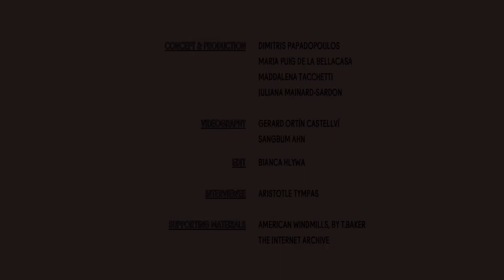Ecological Reparation: Wind Energy Technology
Aristotle Tympas in conversation with Maria Puig de la Bellacasa & Dimitris Papadopoulos

Aristotle Tympas is a Professor in the Department of History and Philosophy of Science at National and Kapodistrian University of Athens (Greece). His studies combined engineering (MSc, Aristotelio University, 1989), technology and science policy (MSc, Georgia Tech, 1995) and history-sociology of technology (PhD, Georgia Tech, 2001). Tympas currently serves as vice president of the International Master’s Programme on Society, Science and Technology (ESST), as director of the Interdepartmental Graduate Program ‘Science, Technology, Society—Science and Technology Studies’ and as chair of the Department of History and Philosophy of Science.  He has been a visiting scholar in the US (MIT Program in Science, Technology and Society), Germany (Viadrina Center B/Orders in Motion) and Sweden (Swedish Institute for Disability Research). With support from a series of fellowships and grants, he has published on a range of issues and technologies (Theory / Historiography, Computing / Communication / Automation, Environment / Energy / Sustainability, Biotech / Biomed / Med / Disability, Labor / Gender / Migration, Greece).

CHANNEL
How can ecological thinking and practice enable reparation? How can reparation for damages done be ecological? The channel Ecological Reparation discusses work engaged in remediating and repairing as well as claiming reparations for more than human ecologies.

Aspects of this research appear in: Papadopoulos D., Puig de la Bellacasa, M., & Tacchetti, M., (Eds.). (2022). Ecological Reparation. Repair, Remediation and Resurgence in Social and Environmental Conflict. Bristol: Bristol University Press.

CREDITS

Videography:

Gerard Ortín Castellví
gerardortincastellvi.work